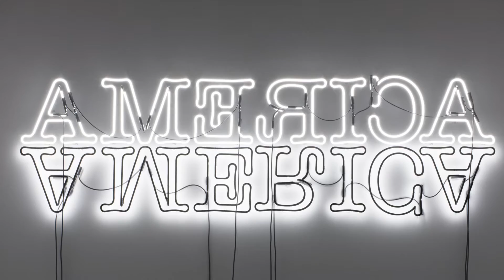A message from Secretary of State John F. Kerry on Art in Embassies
A statement by Secretary of State John F. Kerry on the office of Art in Embassies, U.S. Department of State.